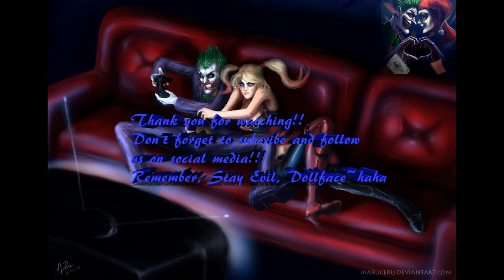Legend Of Zelda Link to the past | Finding the secret Fairy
Saturday livestream.

Harley: YAAAAAY!